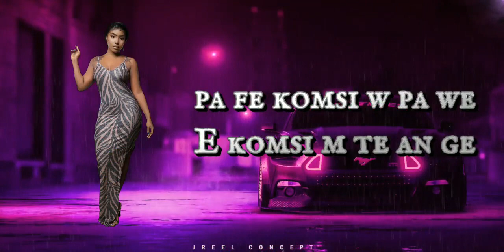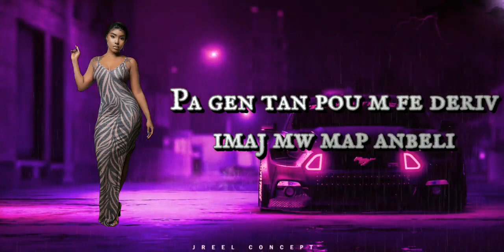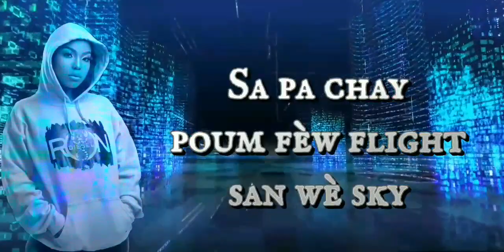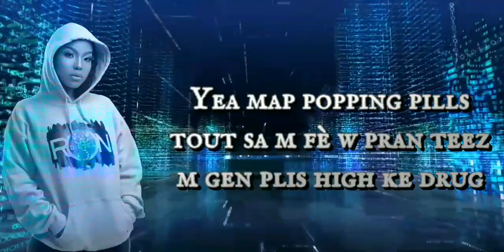THE PLUG - CLEAN featuring DAPHKARR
New Music by: THE PLUG  @theplug888 feat @daphkarr

*Titre : CLEAN

*Beats prods by : graphlyonthetrack  @graphlyonthetrack6617

*Label : T O G RECORDS LLC   @togrecords